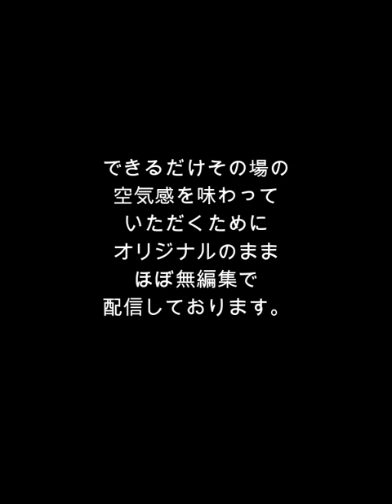｜小野田紀美｜2022.05.13 東日本大震災復興特別委員会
00:52　小野田紀美さん出陣
01:13　福島の女子中学生の話／「被災者と呼ばないで。」
02:44 　原発関連の正しい情報発信について
14:56 　農林水産品の風評被害対策、ネガキャンに対する情報戦の戦い方

海外の日本に対する反日プロパガンダに対する対策として、「反日通報窓口」を熱望していた小野田紀美さんのご尽力が実を結びました！

外務省／国民の皆様からの御意見（反日プロパガンダ通報窓口）

海外における、我が国の立場と相容れない、又は我が国に関する事実誤認に基づく記述についての情報を提供いただける方は、下記までご連絡ください。
reportアットマークmofa.go.jp

良識ある日本国民の方々は、見つけ次第すぐに通報しましょう！！